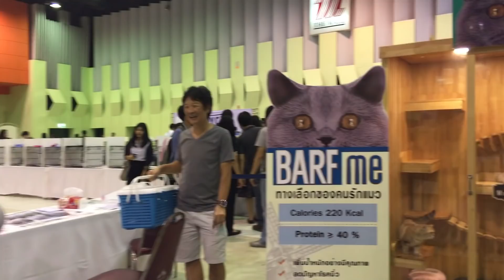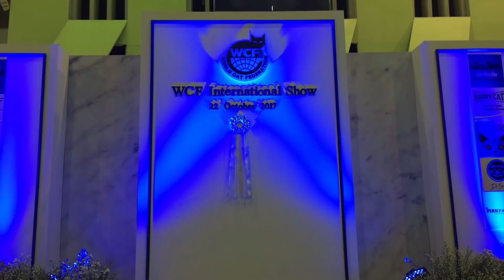VLOG #35 - Bangkok Pussycat Party (WCF)